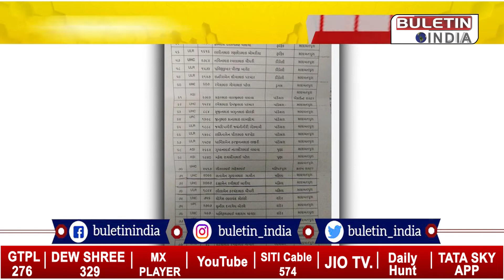ગુજરાત: રાજ્યમાં પોલીસ કર્મચારીઓની સાગમટે બદલી કરવાનો ગૃહરાજ્યમંત્રીનો નિર્ણય